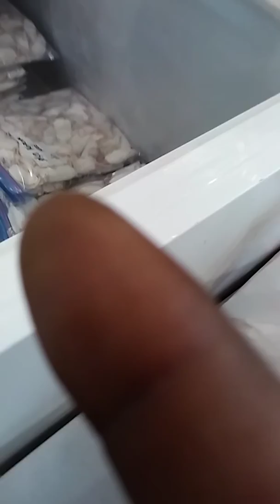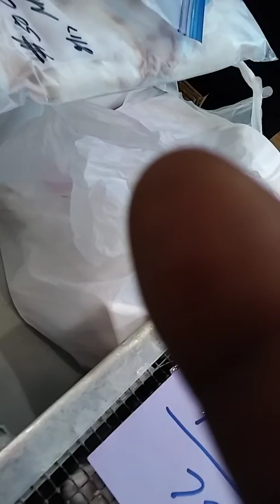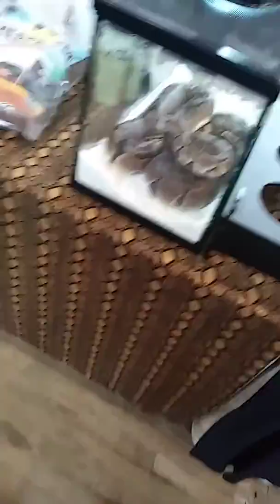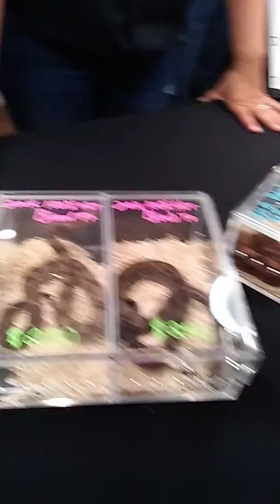Hamberg reptile expo 2 25 17 pt 3